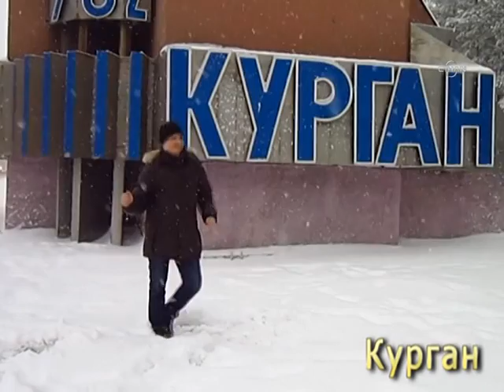Medvedev tarzı dans moda oldu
Rusya Başbakanı  Dmitri Medvedev'in 18 Haziran 2010'da okul arkadaşları ile birlikte yaptığı dans moda oldu.
Medvedev'in üniversite arkadaşlarıyla St. Petersburg'taki K-2 devlet rezidansında 1980-90'lı yılların ünlü Sovyet ve Rus pop grubu Kombinatsiya'nın "American Boy" müziği eşliğinde dans etmesi, büyük ilgi görmüştü.
Rusya'nın Moskova, St.Petersburg, Tümen, Rostov, Samara başta olmak üzere yaklaşık 20 Rus kentinde, ayrıca Avustralya, Almanya, ABD, Tayland, Çin ve Ermenistan'da da gençler Medvedev'in dans stilini sergileyerek coştu.
2011 yılında internette yayınlanan söz konusu dansı Medvedev'in Basın Danışmanı Natalya Timakova da doğrulamıştı.
Medvedev dansı ile ilgili yaptığı açıklamada, "Sınıf arkadaşlarım ile  1 yıl önce meydanı ısıtıyoruz. Dans ve müzik o yıllara ait..." demişti.